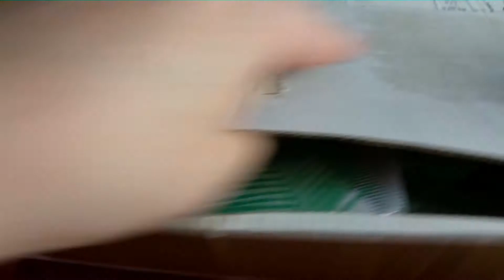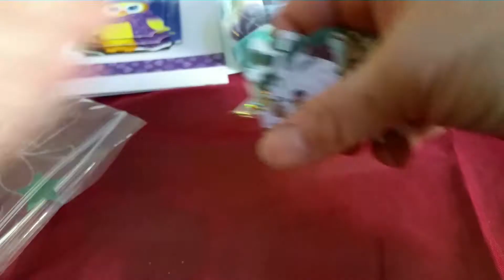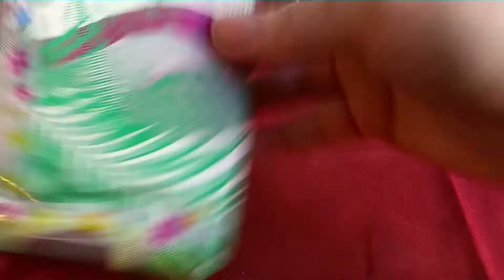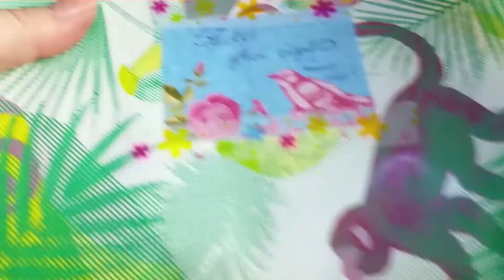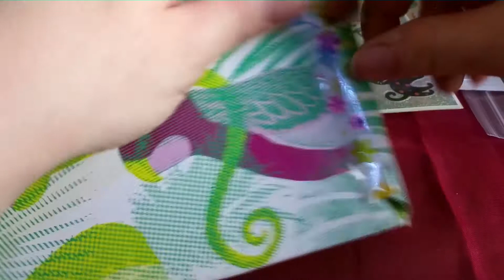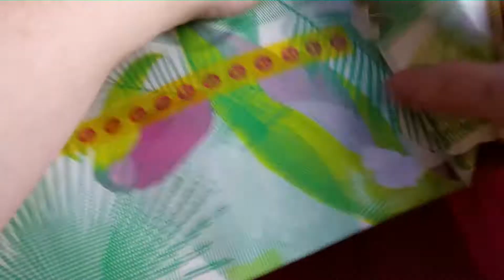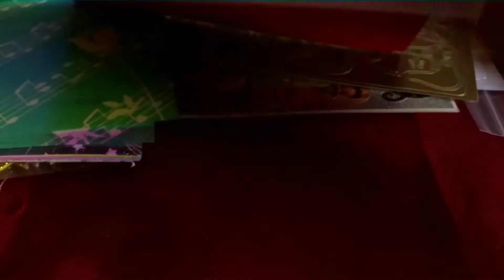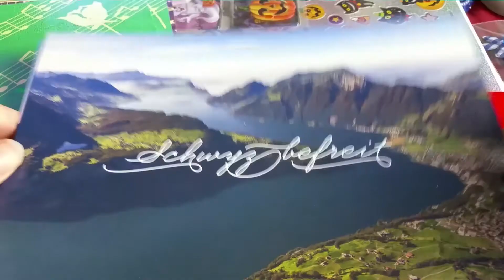[TP] von der lieben Lisa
mich hat Post erreicht von der lieben Lisa aus der Schweiz :)
Und ich packe sie gemeinsam mit euch aus!

Vielen lieben Dank für das Paket!